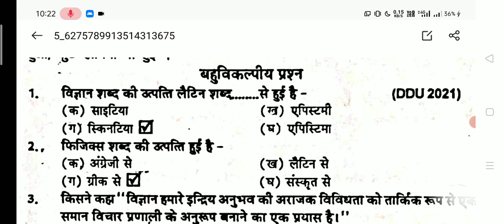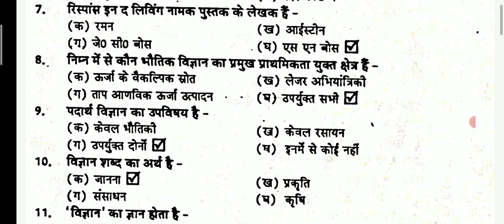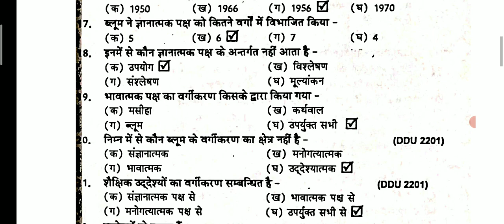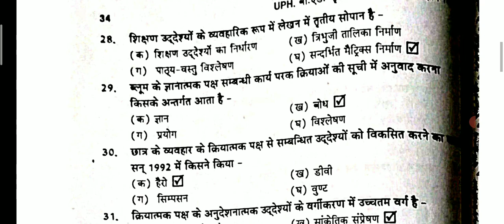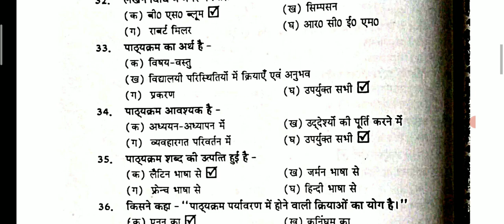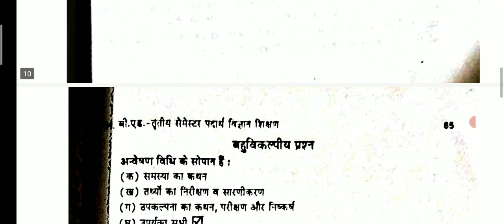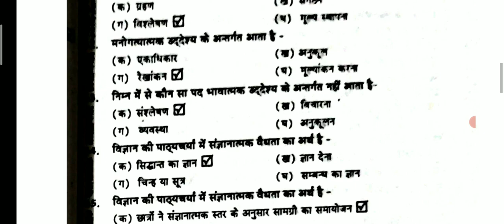DDU 3rd semester/ Physical science/Unit -01,02/UPH